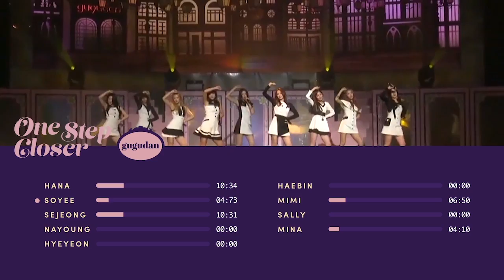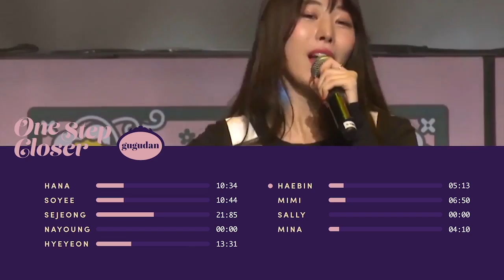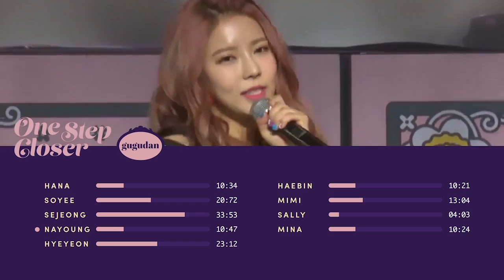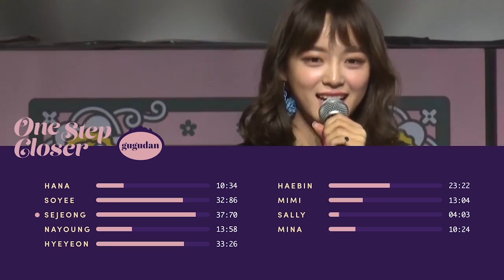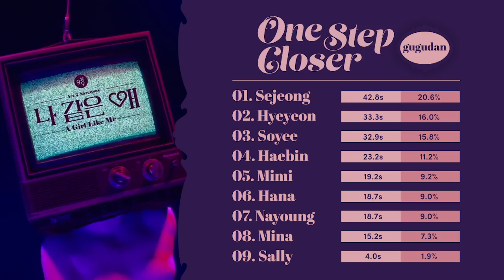gugudan - 거리 (One Step Closer) Line Distribution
Hyeyeon was saved but sadly, not Sally.